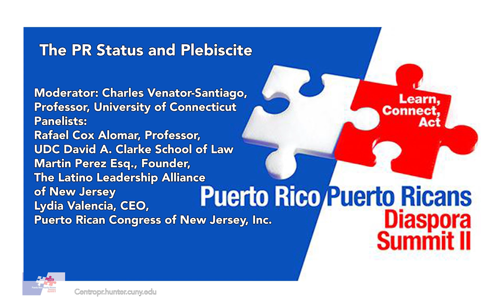Puerto Rico Puerto Ricans Diaspora Summit II: The PR Status and Plebiscite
Moderator: Charles Venator-Santiago, Professor, University of Connecticut (Storrs, CT)
Panelists:
Rafael Cox Alomar, Professor, UDC David A. Clarke School of Law (Washington, DC)
Martin Perez Esq., Founder, The Latino Leadership Alliance of New Jersey (Totowa, NJ)
Lydia Valencia, CEO, Puerto Rican Congress of New Jersey, Inc. (Lakewood, NJ)